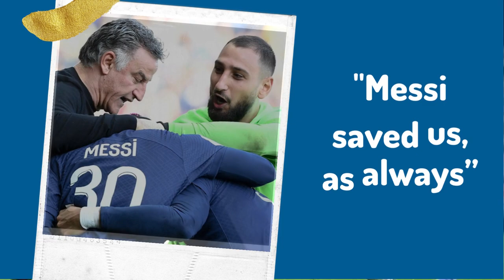Lille's Coach and Galtier's Reaction on Leo Messi's Freekick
Messi won a free kick five minutes into stoppage time vs Lille and curled it into the bottom corner to score his 11th league goal of the season and seal the dramatic victory.
Kylian Mbappe scored two goals and Neymar scored 1 as PSG won the Match with a scoreline of 4-3. Lille’s Coach Fonseca and PSG's coach Christophe Galtier were asked about the game in a post-match interview, watch what they said.

Welcome to Sports Maniac - On this channel we share Football News, Highlights. Stay in the Know with our quick daily updates on everything football. Come and Join the game